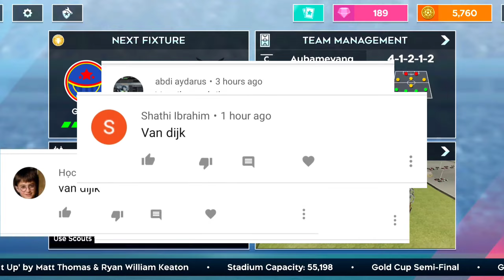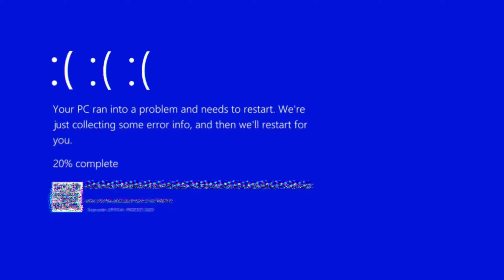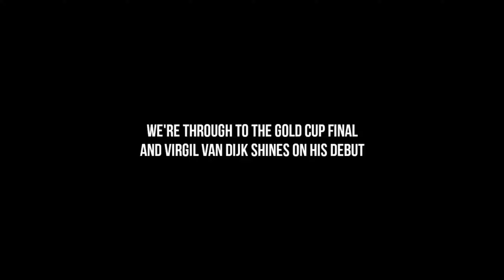Buying Virgil Van Dijk | DLS 20 R2G Ep. 15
Signing Virgil Van Dijk Through To The Gold Cup Final | DLS 20 Road To Glory

My Tools:

Device Type: Android
Video Editing App: Kinemaster Pro
Thumbnail Editing App: Pixellab